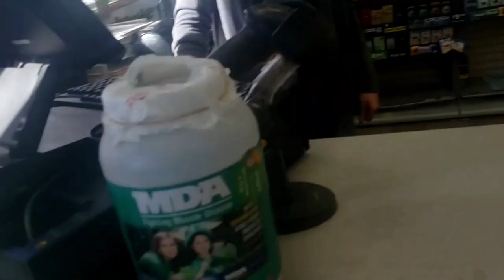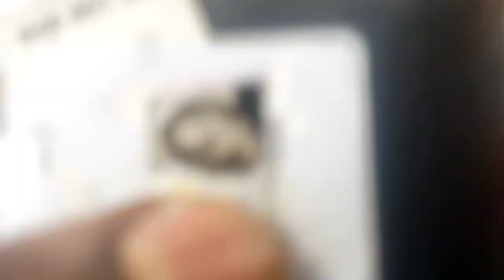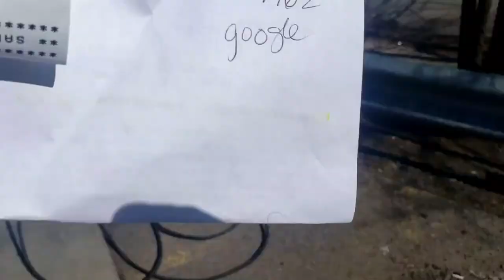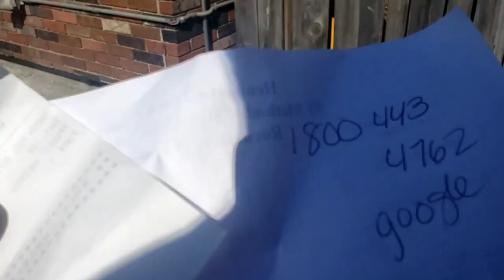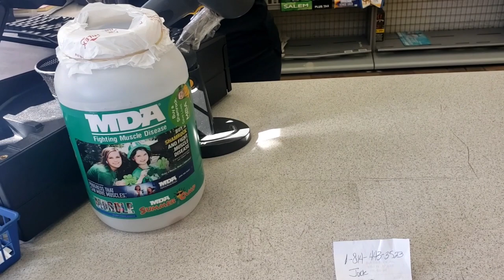Kwik Fill Employee Tries to Identify Everyone in The Car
Kwik Fill Employees tries to use a so called "policy" to illegally identify other people in the car that aren't even paying customers. They go beyond job salary by saying that its a NYS Law!! Then Tries to give us a Fake Corporate Number. Such bad customer service...

What do you think about their policy?
Did I handle that okay?
What could I have done better?

Dawn and Jude, employees at Kwik Fill location: 2440 W Ridge Rd, Rochester, NY 14626